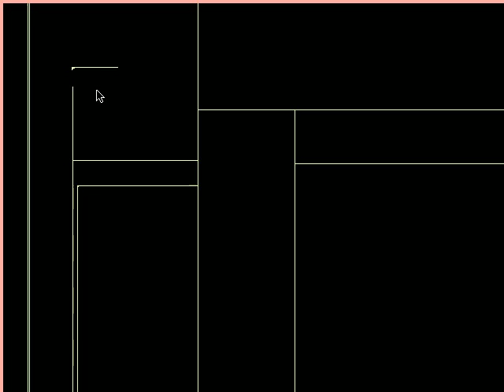Demo of automata generating DSL automata-out-23.ogv